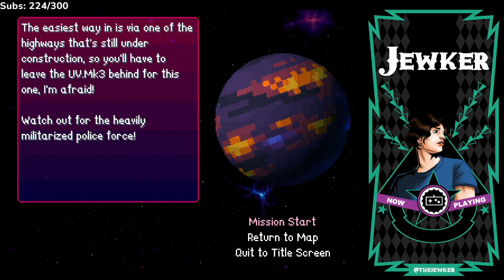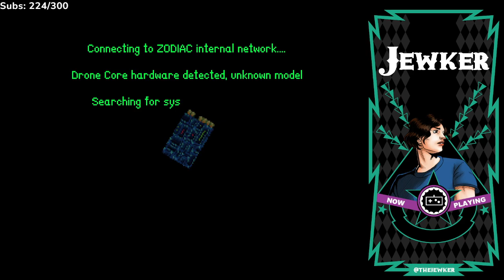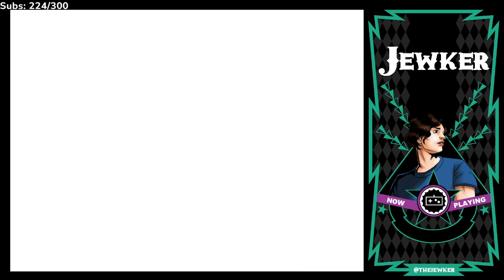Trying Out Ex-Zodiac, A New Star Fox Like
Checking out a new Indie retro inspired Star Fox game that is really promising and I hope delivers when the full game is out.

Game(s):
0:00 - Intro
6:46 - Ex-Zodiac (Steam)